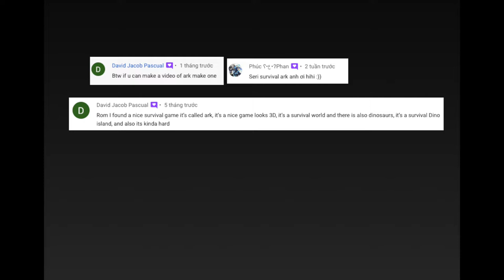ARK SURVIVAL MOBILE | P1 - Start survival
I start survival on easy mode first. Let's watch how I survival on ARK SURVIVAL

Ahxello - Frisbee